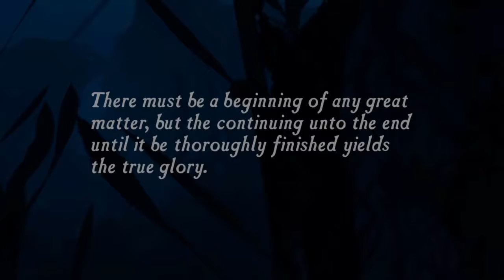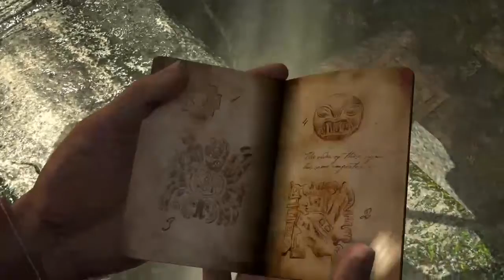Uncharted Drake ,s fortune part 1